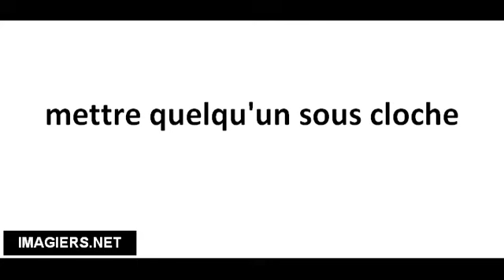Cómo pronunciar mettre quelqu'un sous cloche